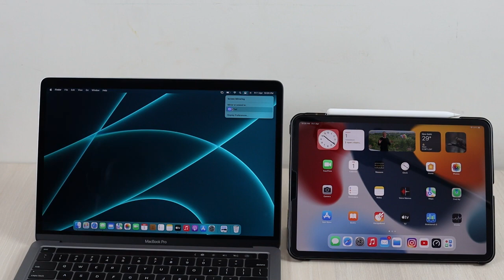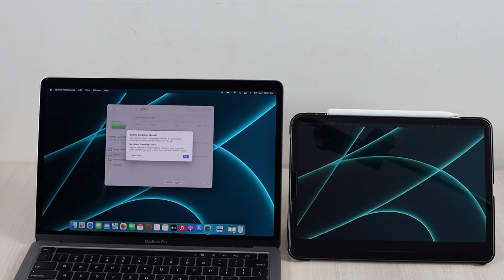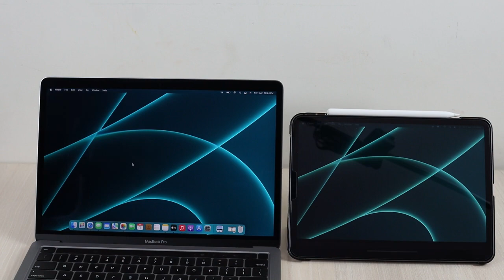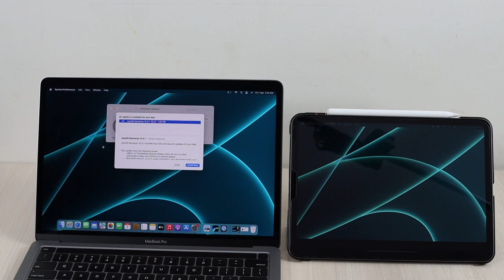macOS Monterey 12.3.1 - Update What's New? | macOS 12.3.1 Released Universal Control for Mac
Hello friend my YouTube channel Name: Azad Mallik

My Video Kids:

Camera: Canon M50 Mark
Sigma lens 1.4 30 mm: ref=dp_fod_3
Lens Canon 18-55 mm
Lens Canon 15-45 mm
Lens Canon 1.8-50 mm
Mic Rode
Mic Zoom h1n
MacBook M1 Pro 14 inch
iPad Pro M1 11 inch Wifi
Apple Pencil 2